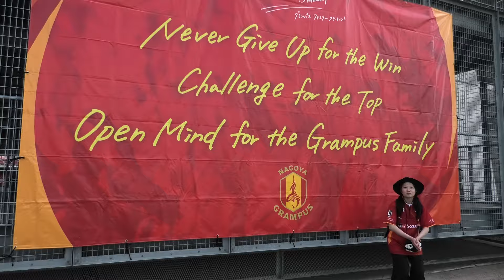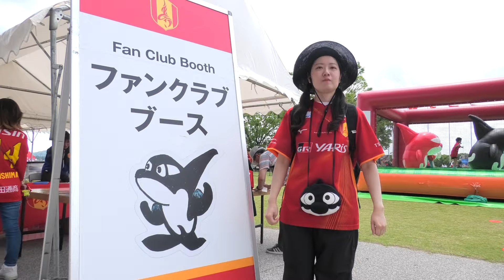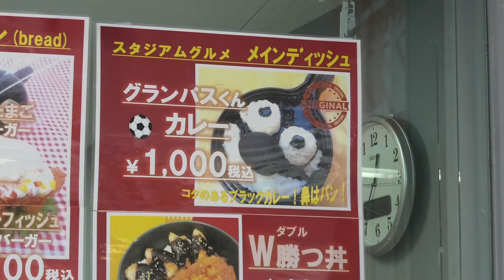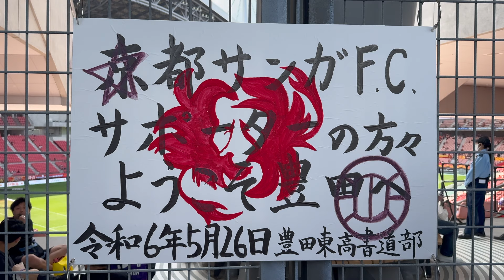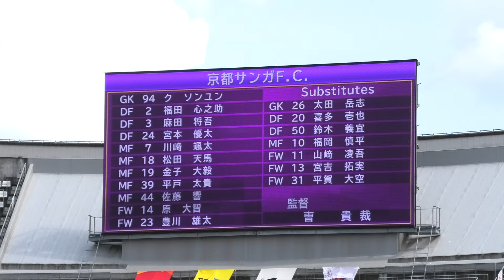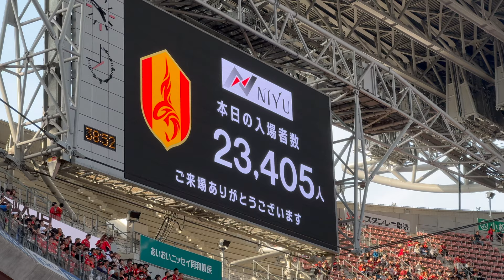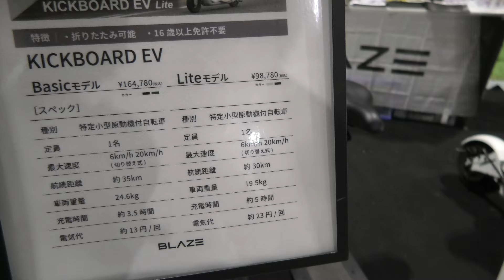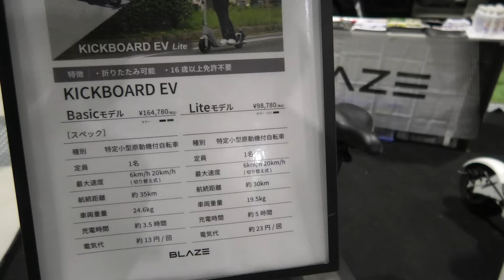【Vlog#19】 2024年5月26日 第16節 名古屋グランパス VS 京都サンガF.C.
グラサポ夫婦YouTubeチャンネル⚽️
YouTubeでのグランパスの観戦Vlog配信を中心に、
各種SNSでは夫婦の日常もちょっぴり公開！
ごくごく普通のアラサー夫婦ですが、

電動キックボードは、
完全に個人で購入したものとなります！
例えば、サッカー観戦の際に、
駐車場からスタジアムまでの移動などに
便利かと思い、紹介させていただきました！！

☆所有機材
カメラ：iPhone15 Pro、GoPro HERO9 BLACK 、Panasonic HC-VX2MS-K
マイク：DJI Mic
ジンバル：DJI OM6

☆YouTube 撮影機材オススメリンク

☆コスパ最強のカメラアクセサリーブランドUlanzi

・Ulanzi Go-Quick II マグネット式Goproネックマウント T011GBB1
・Ulanzi MT-47 ミニアルカスイスクイックシュー式卓上三脚 2600
・ULANZI ST-02Sのスマートフォン三脚マウントです 0849
・Ulanzi Go-Quick II マグネット式クイックリリースバックパックストラップマウント 3169